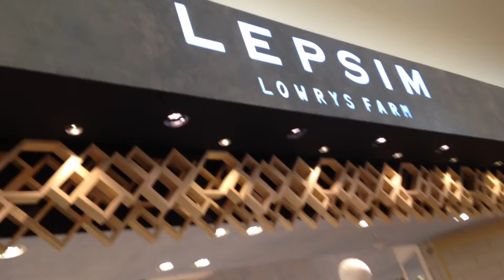イオン大和鶴間 店舗 ローリーズファーム レプシム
イオンモール大和鶴間店内にあるローリーズファーム　レプシム。良く行くお店です。